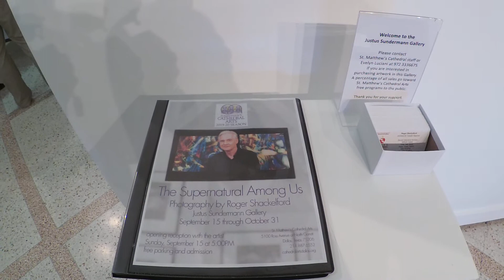The Supernatural Among Us at Justus Sundermann Gallery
Roger Shackelford’s opening reception at Justus Sundermann Gallery of St. Matthews Cathedral, Dallas, TX, September 15, 2019.